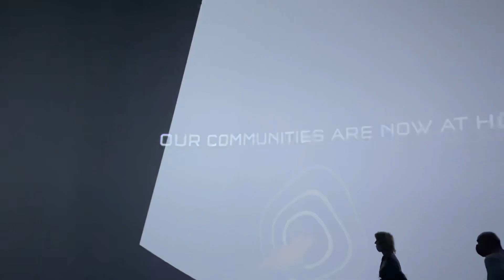PHILIPPINES NATIONAL DAY AT EXPO 2020 DUBAI | SINULOG PARADE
Philippines National Day at Expo 2020 Dubai